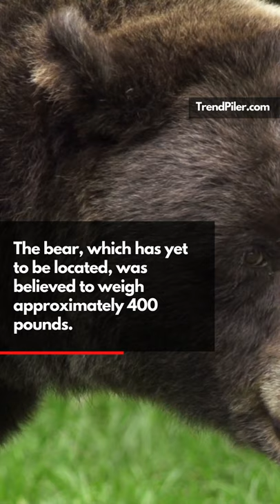A grizzly bear drags a California woman from her tent in Montana and kills her | TrendPiler.com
A grizzly bear drags a California woman from her tent in Montana and kills her.

Leah Davis Lokan, 65, of Chico, California, was attacked while on a long-distance bicycle journey in the western Montana village of Ovando.

Lokan was a licenced nurse at a hospital in Chico who had been looking forward to the Montana bike trip for months, according to a friend of the victim

In all parts of Montana, grizzly bears are currently designated as threatened under the Endangered Species Act.

The bear, which has yet to be located, was believed to weigh approximately 400 pounds.